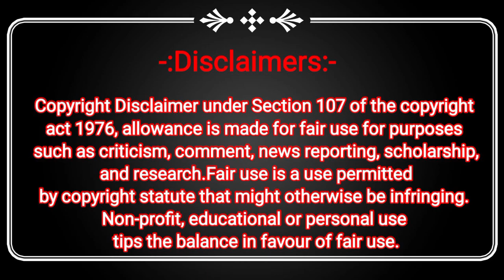जो सत्ते में रहता है उसको ज्यादा निधि दिया जाता है! Shivsena MLA Sanjay Shirsat On Ajit Dada Pawar.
TWEETER:-